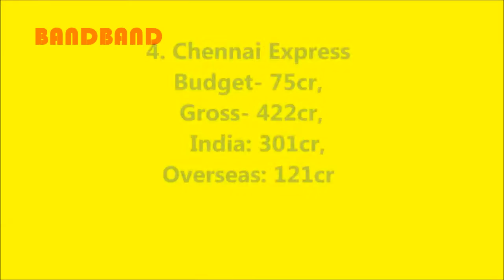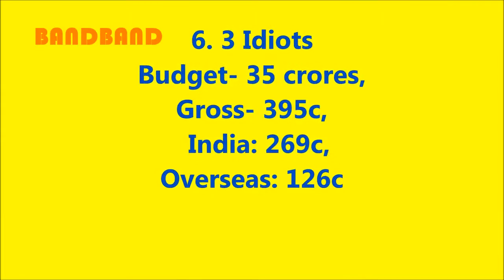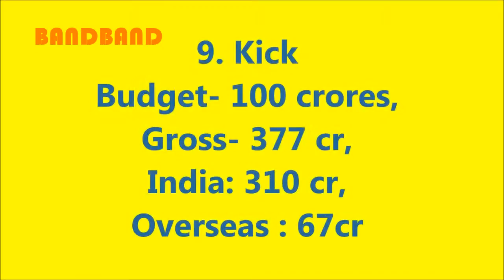Top 10 Highest Grossing Worldwide Bollywood Movies || bandband